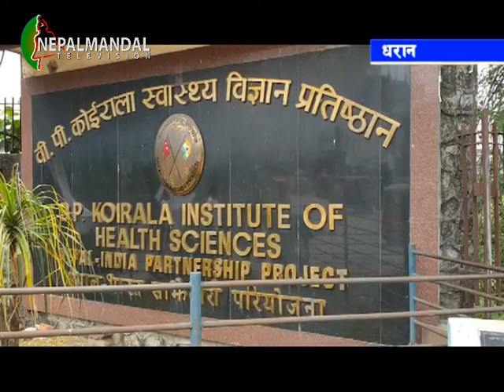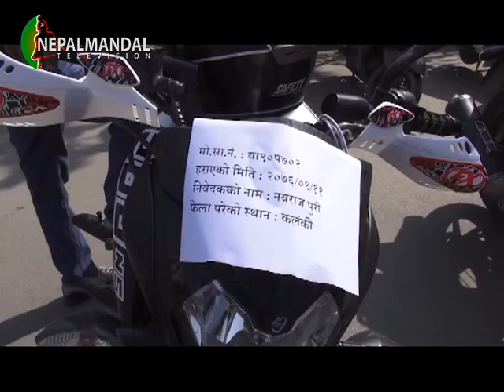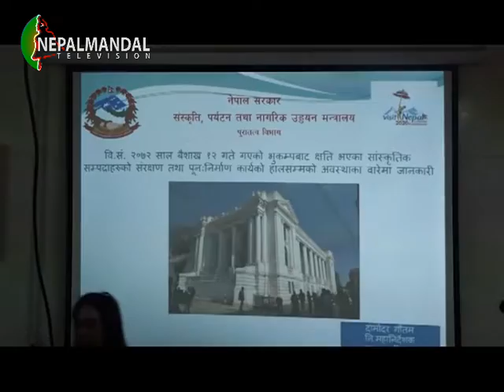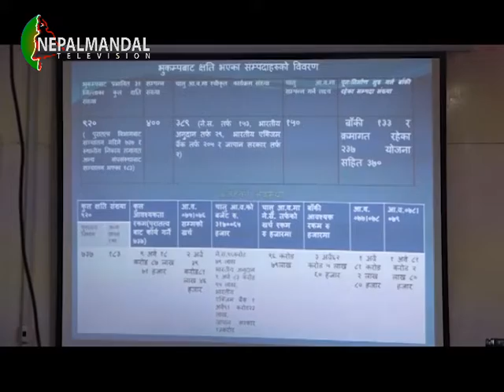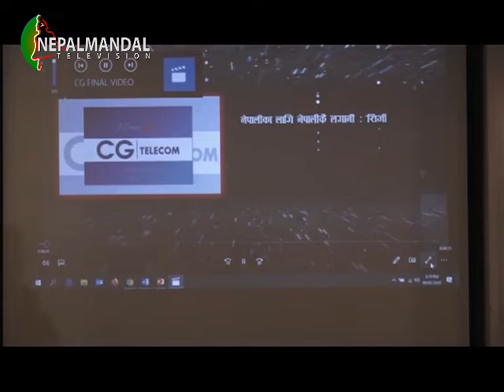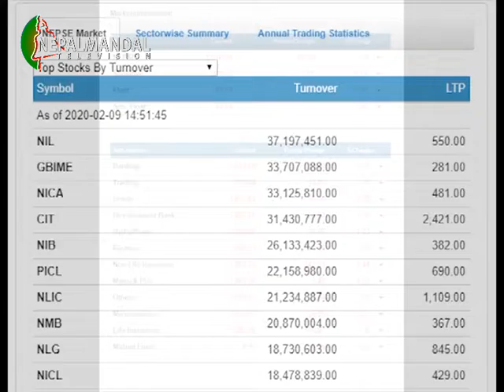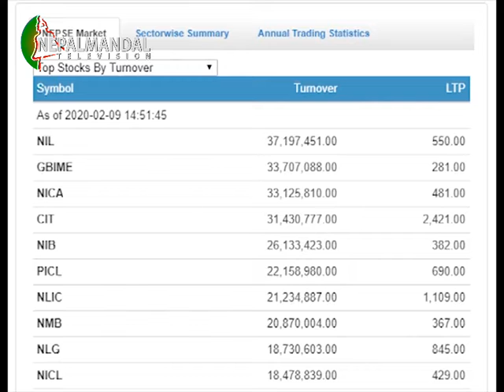NM News 2076 10 26